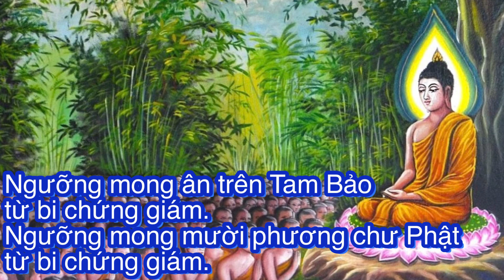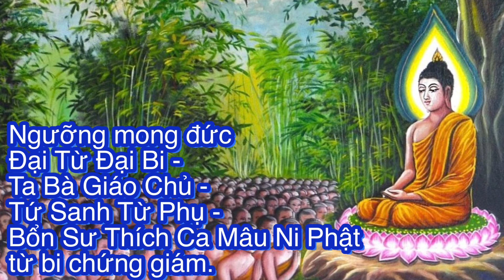165 Kỳ nguyện Rằm tháng Giêng - Pubbabhāgādiṭṭhāna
KỲ NGUYỆN
PUBBABHĀGĀDHIṬṬHĀNA

Đệ tử chúng con (...) quỳ trước Phật đài, chí thành đảnh lễ mười phương chư Phật, đức Bổn Sư Thích Ca Mâu Ni Phật, Tôn Pháp, Thánh Hiền Tăng.

Nay, là ngày kỷ niệm Tăng Bảo, với sự tựu hội đặc biệt của chư Thánh hiền Tăng, chăm chú lắng nghe Kinh Di Giáo của Phật; cũng là ngày Phật hứa khả với Ma vương sẽ nhập diệt Niết Bàn.

Trước những sự kiện vô cùng trọng đại này, đệ tử chúng con một dạ chí thành, dâng nén tâm hương, thanh tịnh tam nghiệp, nguyện trọn đời y lời Phật dạy, lánh xa điều ác, tu tập hạnh lành, thanh tịnh tâm ý. Trước báo đền thâm ân hóa độ, đáp nghĩa nặng sinh thành, sau vun bồi duyên lành giải thoát, lợi lạc pháp giới chúng sanh.

Ngưỡng mong ân trên Tam Bảo từ bi chứng giám.
Ngưỡng mong mười phương chư Phật từ bi chứng giám. Ngưỡng mong đức Đại Từ Đại Bi - Ta Bà Giáo Chủ - Tứ Sanh Từ Phụ - Bổn Sư Thích Ca Mâu Ni Phật từ bi chứng giám.
Nghi thức tụng niệm Pali Việt, trang 165
Video by, Luat Phung